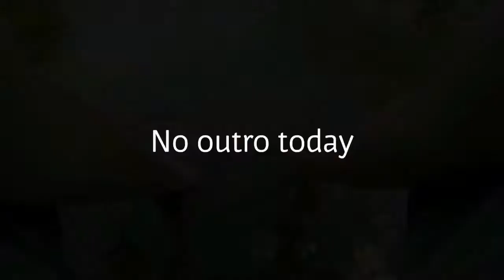Catching Another Big Bass in Florida!!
Camera used- GoPro hero 5 with chest mount
Tags (don't pay attention) bass bass fishing huge bass
LunkersTV
Flair
ApBassing
Jon B.
1rod1reelfishing
Florida bass fishing dallmyd blacktipH